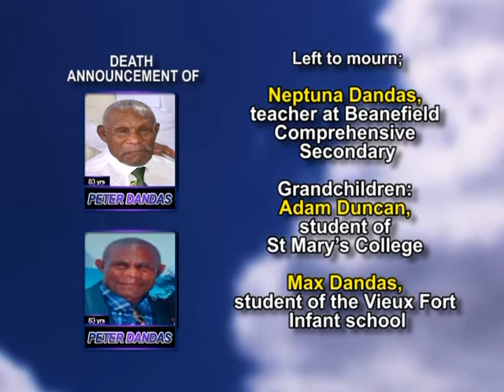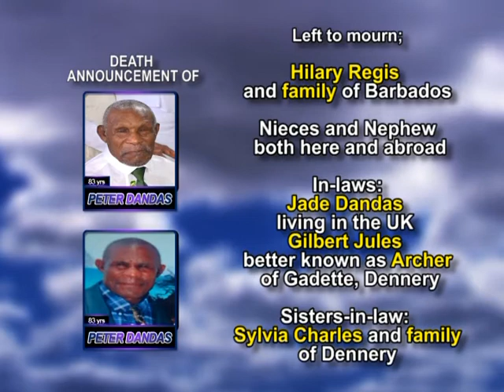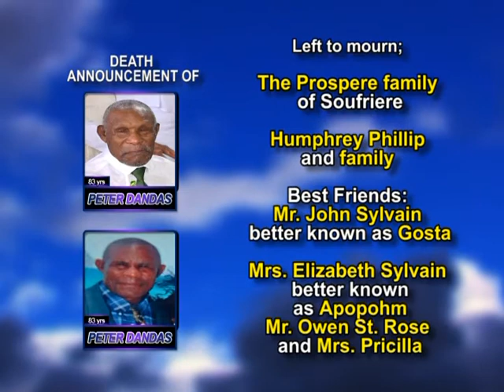Peter Dandas long 1